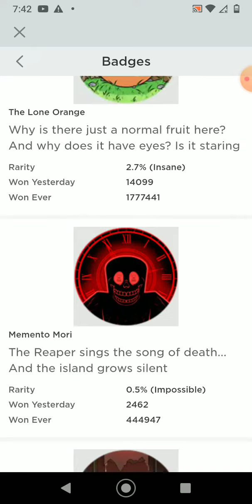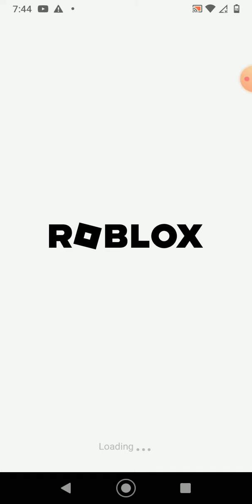New slap battles glove, GLITCH glove